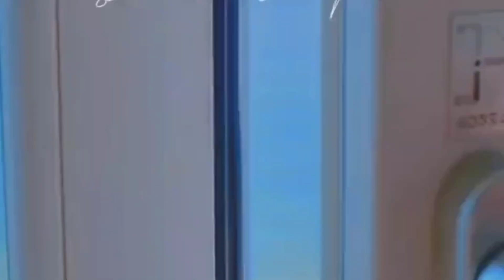Thành Phố Sương mù _Như Quỳnh /st:Huỳnh Anh /cover: Bích Nguyên.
Thành Phố Sương mù _Như Quỳnh /st:Huỳnh Anh /cover: Bích Nguyên.cover congchuabongbong Thanhphosuongmu.@congchuacover
    Em xin phép tác giả và ac beat  cho phép em được hát lại bản nhạc này để thoả mãn niềm đam mê ca hát.
   Em sẽ gỡ bỏ video ngay nếu có yêu cầu của chủ sở hữu.xin đừng đánh gậy em ạ.em chân thành cảm ơn rất nhiều.
     Em chúc cả nhà nghe nhạc vui vẻ ạ.